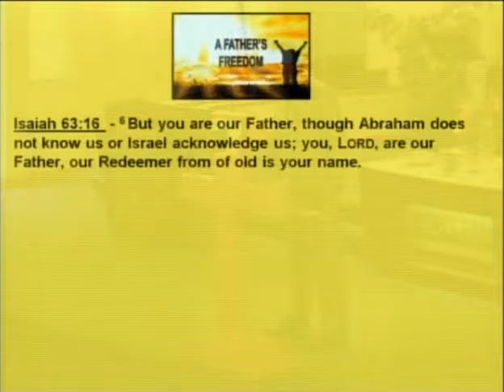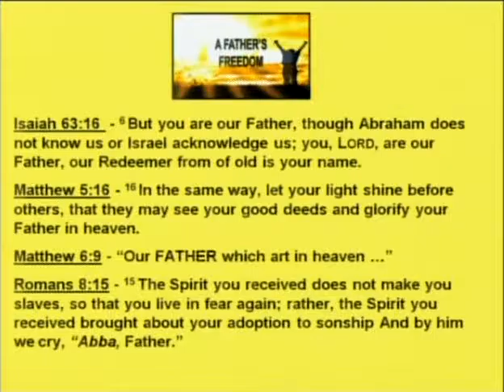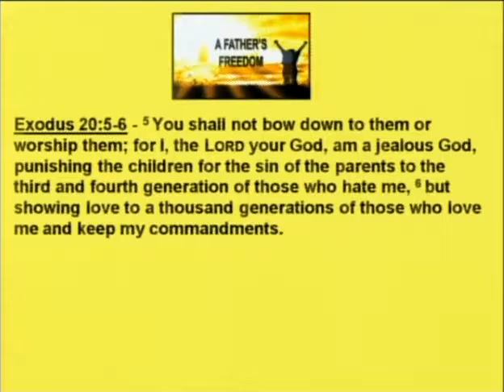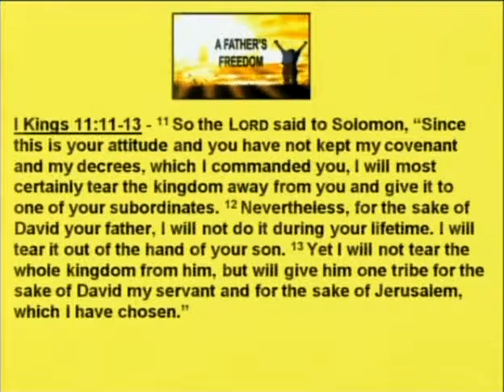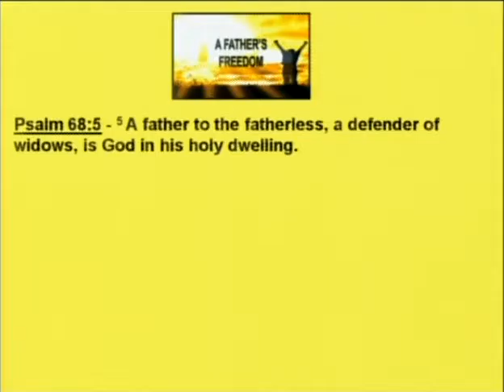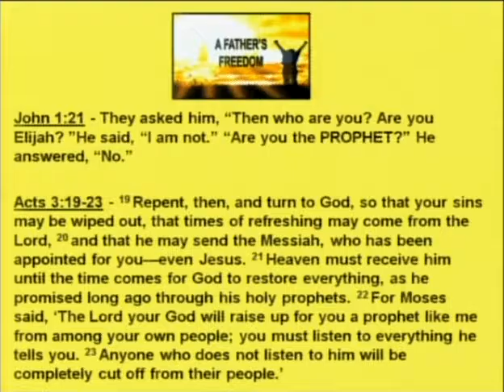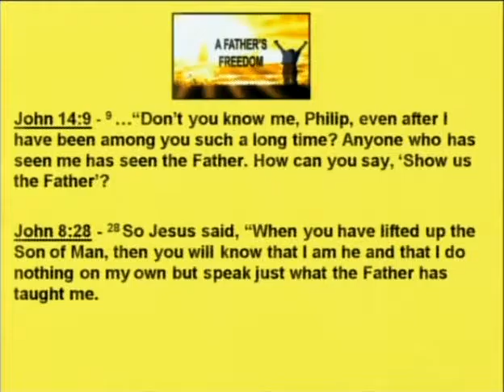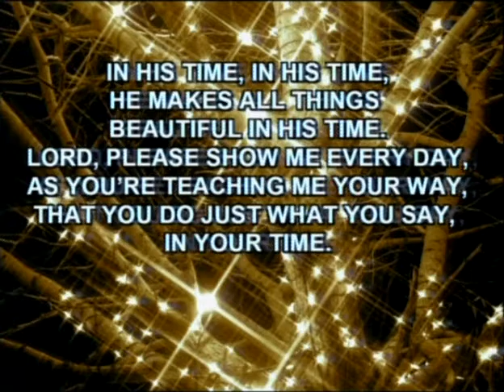A Father's Freedom 06 19 2016 Sermon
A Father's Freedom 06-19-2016